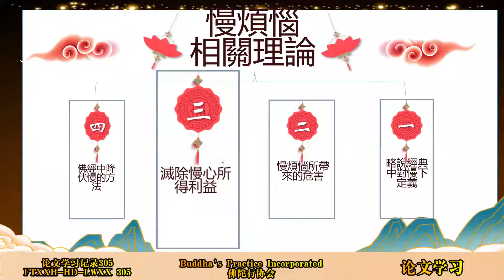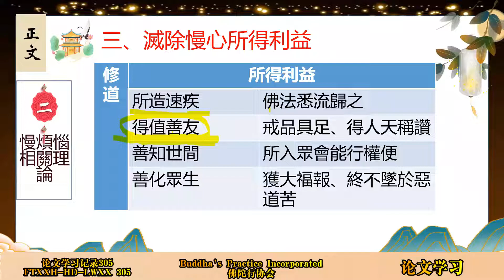佛陀行协会论文学习资料 304 20220211